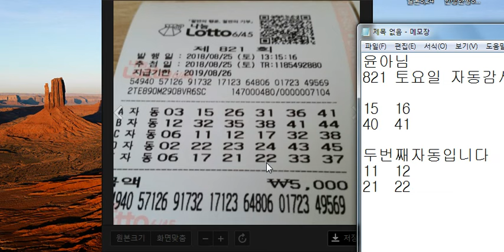로또821회 윤아님 토요일 자동 2장